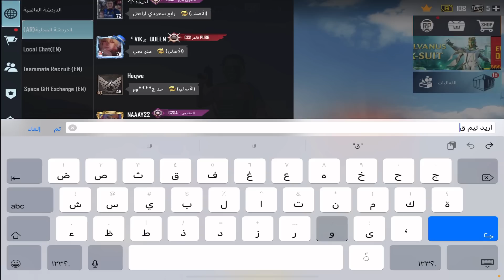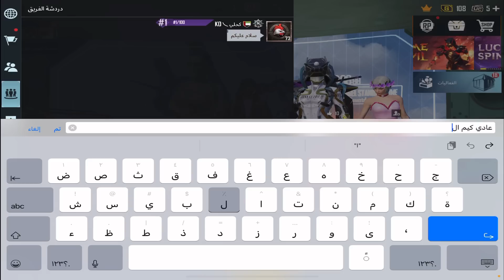مقلب سكن البوت😨ولد وحبيبته تنمرو عليه وسبوني بسبب ملابسي😭لكن شاهدو الصدمه بالنهايه🤣ببجي موبايل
رابط حسابي ع برنامج النيموtv تابعني حتى ما يفوتك البث

او تكتب الايدي مالتي في البحث

او تكتب ع الانستغرام khle_95

حسابي ع التيك توك اذا حاب تابعني